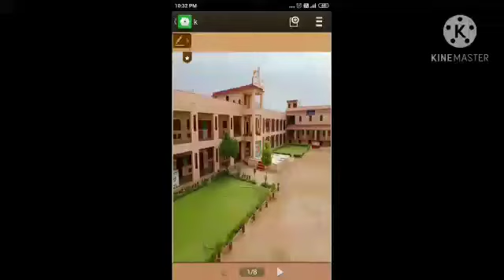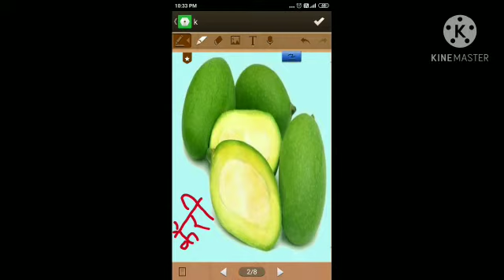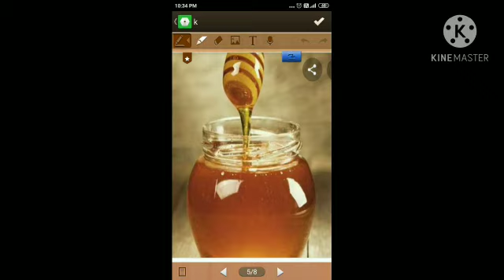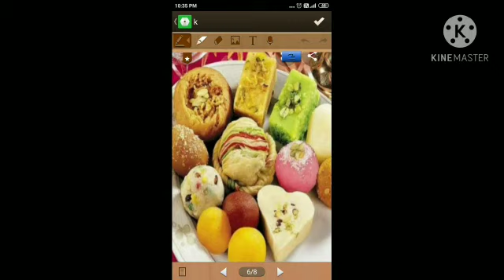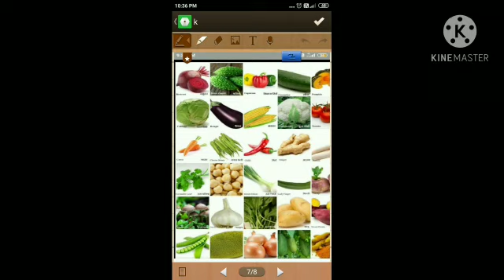कक्षा अरुण व उदय व्यवस्था प्रयोगशाला 2-10-2020